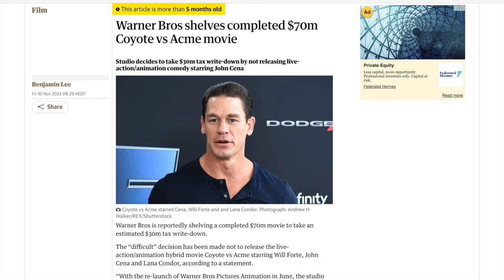The Dragon Prince: The Mystery of the Hiatus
Man. Dragon Prince. I remember when you were so hype man. I remember those days. Look how they massacred my boy. Like, is there many examples of so thoroughly killing the hype of a show in progress as this one? Seriously, I just don't understand it. They were on top of the world. And it all feels like it is slowly slipping away. More within.